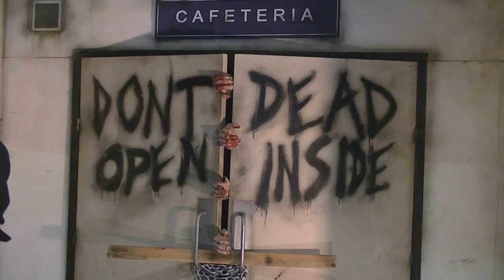Weekend of Hell 2015 - Ken Foree and David Crawford Q&A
Interview mit Ken Foree und David Crawford

"Ken Foree"

Foree stammt aus einer Politiker- und Akademiker-Familie. Ins Berufsleben startete er im sozialen Bereich als Beirat einer street academy in New York City. Im Sommer 1974 eröffnete Ken Foree ein Fotostudio in Manhattan. Dieses wurde aber nach nur drei Monaten komplett ausgeraubt. Kurz nach diesem Ereignis traf er eine befreundete Schauspielerin, die ihm vorschlug, es stattdessen auch mal mit der Schauspielerei zu versuchen. Da sie gerade auf dem Weg zum Vorsprechen für die Theaterproduktion Blues for Mr. Charlie war, begleitete Ken Foree sie dorthin und bekam direkt die Hauptrolle zugesprochen.

Nach diesem zufälligen Einstieg in die Schauspielerei nahm er Schauspielunterricht an der Shulman’s Performing Gallery in New York City. Seine erste Filmrolle spielte er in der Sportkomödie The Bingo Long Traveling All-Stars & Motor Kings von 1976. Weiterhin spielte er 1977 in einer Episode der bekannten Fernsehserie Kojak mit. Parallel arbeitete er in dieser Zeit auch noch als Management-Assistent in einem Restaurant in Greenwich Village und übernahm Rollen in kleineren Theaterproduktionen.

1978 spielte er in George A. Romeros Horrorfilm Dawn of the Dead (dt.: Zombie bzw. Zombies im Kaufhaus) mit der Rolle des SWAT-Polizisten Peter Washington eine der vier Hauptpersonen. In diesem Film spricht er auch die später oft zitierten und für diesen Film als Tagline verwendeten Satz: “When there's no more room in hell, the dead will walk the earth.” (in der deutschen Synchronisation: „Wenn in der Hölle kein Platz mehr ist, kommen die Toten auf die Erde.“) Der Film war ein großer Erfolg und so wurde Ken Foree unter Freunden des Horror-Genres bekannt. Er verdiente durch diese Rolle allerdings nicht viel und arbeitete in der nächsten Zeit neben der Schauspielerei als Chauffeur. 1981 stand er wieder für George A. Romero vor der Kamera: Im Film Knightriders spielte er dieses Mal aber nur eine Nebenrolle als Waffenknappe Little John.

Neben Rollen in Spielfilmen, ist Foree auch in einzelnen Folgen zahlreicher bekannter Fernsehserien wie Das A-Team, Knight Rider, Hunter, Dallas, Matlock, General Hospital, Babylon 5 und Akte X zu sehen gewesen.

Von 1996 bis 1999 spielte er den Familienvater Roger Rockmore in den 61 Folgen der Sitcom Kenan & Kel des Kinderkanals Nickelodeon.

Danach bekam er weniger Aufträge und nahm nach eigener Aussage bis auf 180 kg Körpergewicht zu. Aus diesem Grund wollte er das Angebot, einen kleinen Auftritt beim 2004 gedrehten Remake von Dawn of the Dead zu absolvieren, zunächst ablehnen und wurde von seinem Agenten erst in letzter Minute dazu überredet. In dieser Neuverfilmung spricht Foree als Fernsehprediger erneut den bereits oben zitierten bekannten Satz. Nach diesem Auftritt wurde man wieder aufmerksamer auf ihn und so spielte er 2005 in Rob Zombies The Devil’s Rejects, nun wieder einigermaßen schlank, eine größere Rolle.

Derzeit lebt Ken Foree in Los Angeles.

"David Crawford"

David Crawford is an actor, known for Zombie (1978), Hautnah (1987) and Anwältinnen küßt man nicht (1998).

Brother of Edward Crawford.
Is great friends with John Feltch and his family.